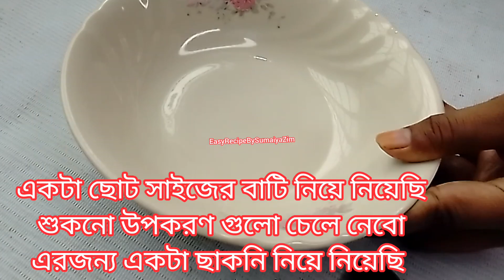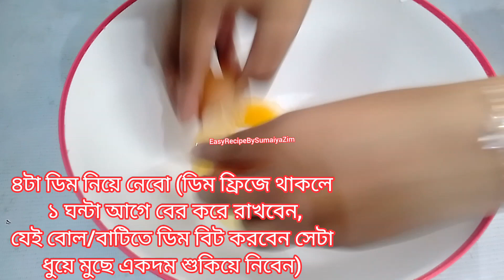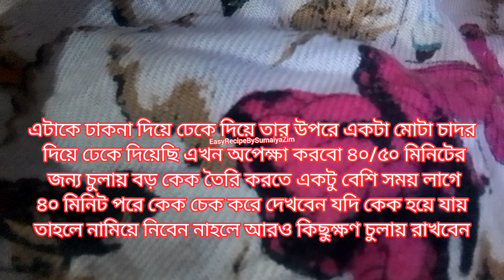নতুনদের জন্য পারফেক্ট ভাবে কেক তৈরির টিপসসহ ৪ ডিমের ভ্যানিলা স্পঞ্জ কেক রেসিপি||Vanilla Sponge Cake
নতুনদের জন্য পারফেক্ট ভাবে কেক তৈরির টিপসসহ ৪ ডিমের ভ্যানিলা স্পঞ্জ কেক রেসিপি||Vanilla Sponge Cake||ভ্যানিলাস্পঞ্জকেকরেসিপি||how to make perfect vanilla sponge cake||without electric beater||without oven||without maida||Easy Recipe By Sumaiya Zim||